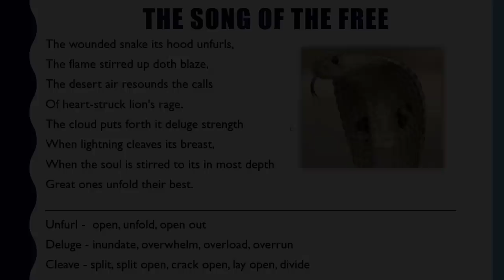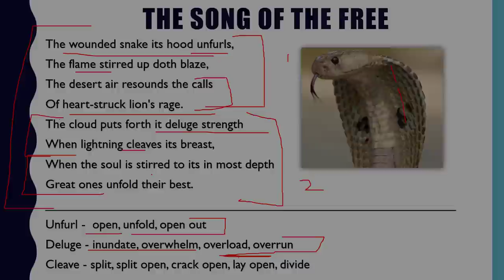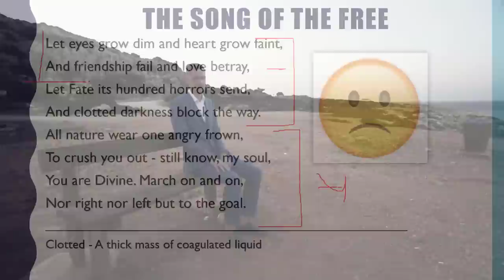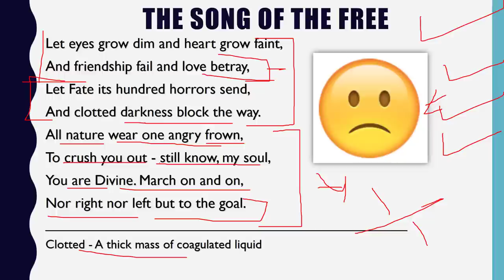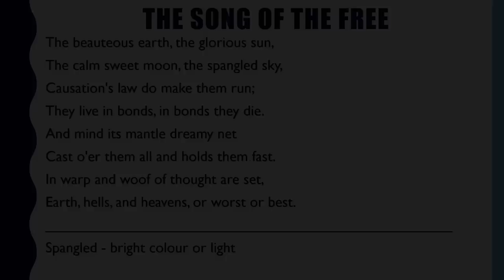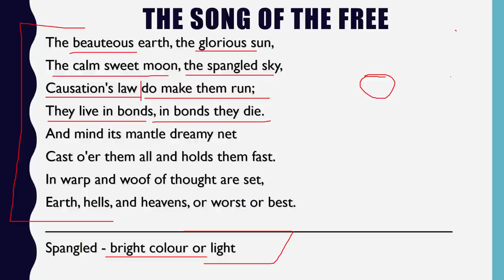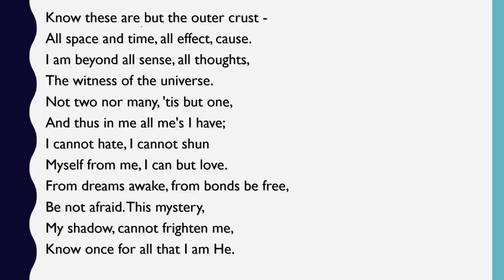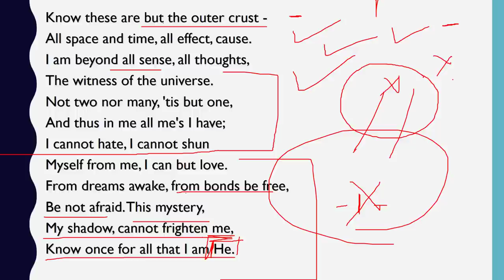English Poem - The Song Of The Free by Swami Vivekananda - Complete analysis in Hindi